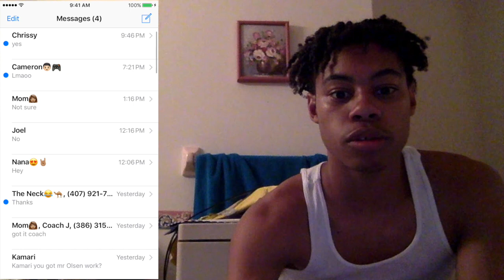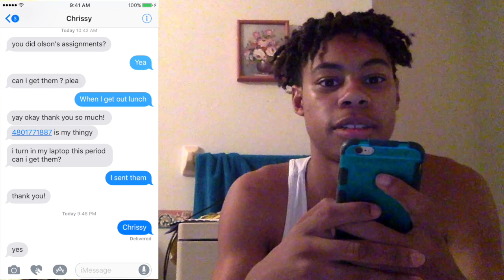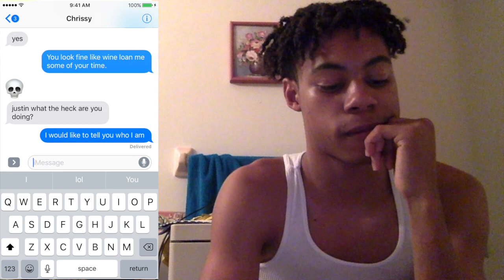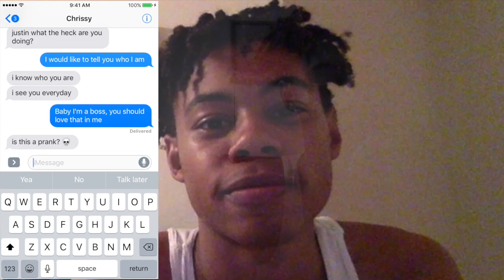LYRIC PRANK GONE WRONG SMH